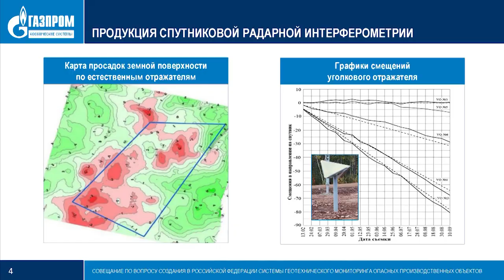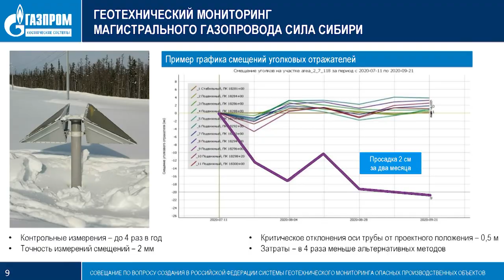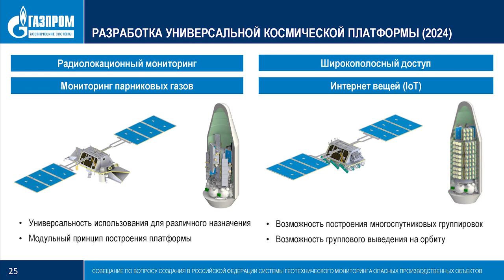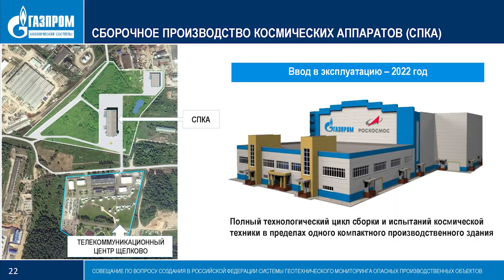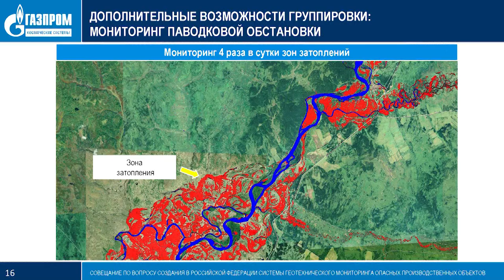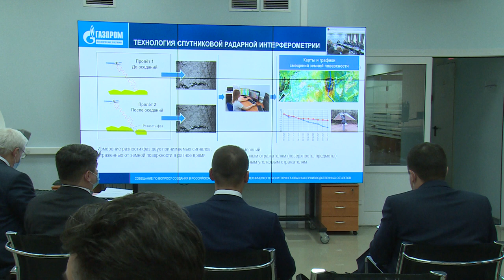Совещание по вопросу создания в РФ системы геотехнического мониторинга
Геотехнический мониторинг опасных производственных объектов - важная задача, поставленная на государственном уровне. Для ее решения необходима технология, которую уже сегодня применяет российский спутниковый оператор компания Газпром космические системы» в том числе на магистральном газопроводе Сила Сибири. Применение технологии в масштабах России обсудили в ходе совещания в телекоммуникационном центре компании «Газпром космические системы», расположенного в Щелкове.